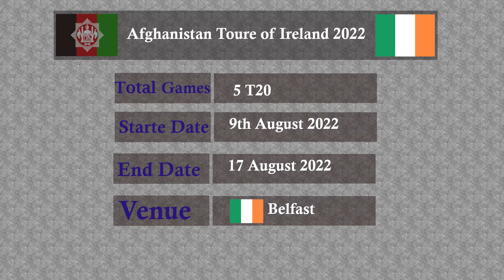Afghanistan Vs Ireland 5 T20 Matches 2022 | Afg Vs Ire Upcoming Matches | Ire vs Afghanistan Cricket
Afghanistan vs Ireland Upcoming Matches 2022 Schedule and News
Ireland vs Afghanistan T20 Cricket Matches in August.
5 T20 Cricket Matches between Afghanistan and Ireland Cricket Team.

Afghanistan tour of Ireland, 2022, IRE vs AFG, 1st T20I, Afghanistan tour of Ireland, 2022
Match:IRE vs AFG, 1st T20I, Afghanistan tour of Ireland, 2022Date:Tuesday, August 09, 2022Time:1:00 PMVenue:Civil Service Cricket Club, Belfast